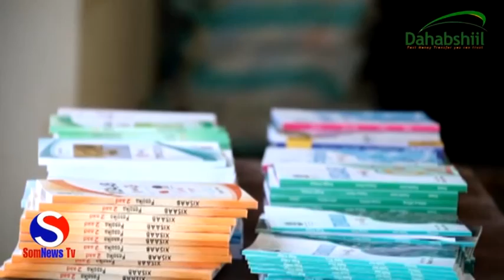wasaarada waxbarashada Galmudug aya so Gabagabysay qaybinta buugaagta manhajka qaran ee Dugsiyada